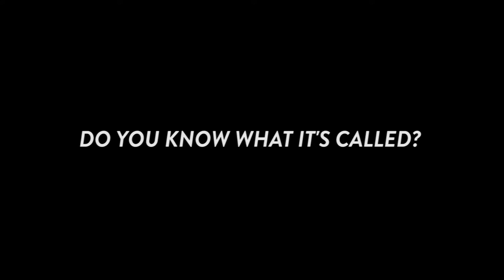FLOTSAM: Solenn Heussaff Bond Girl Tribute to Monica Bellucci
FLOTSAM The Movie. Solenn Heussaff Bond Girl Tribute to Monica Bellucci